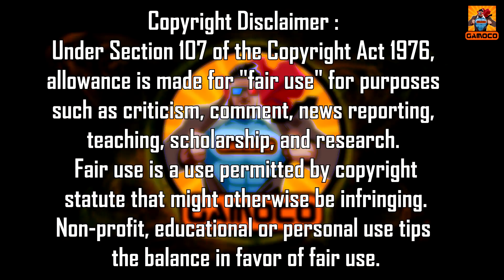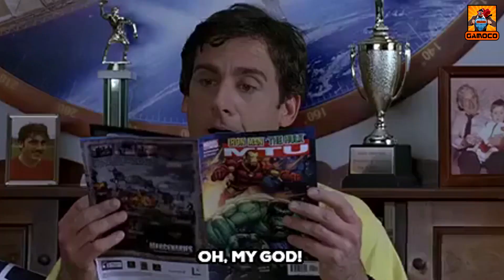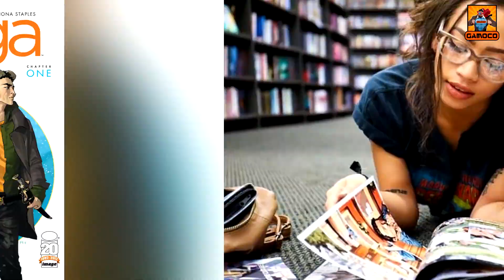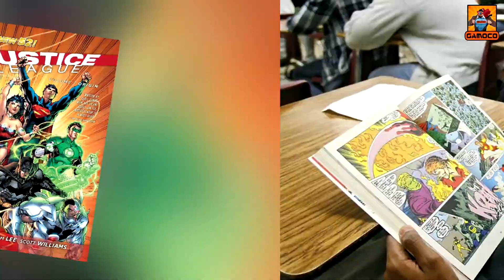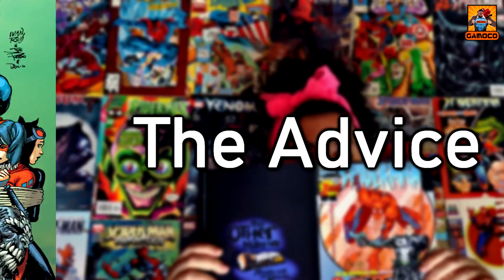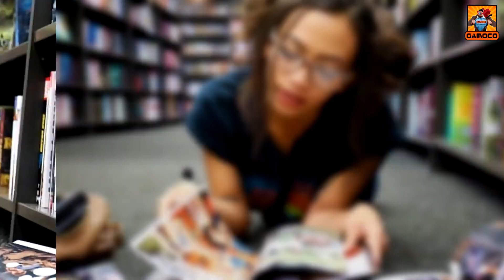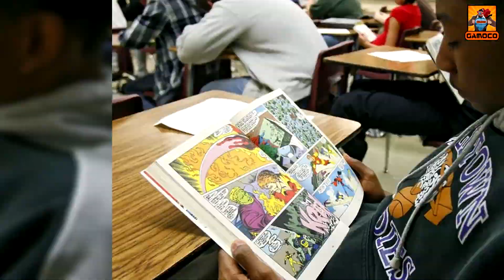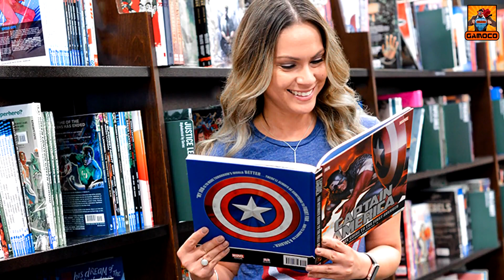How To Start Reading Comic Books? | A Basic Guide For Beginners [Explained In Hindi] | Gamoco हिन्दी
Hello friends, This is your host "Pankaj Sagar", Before conquering the big screen, Superheros ruled the paper space known as Comic Books... Comic Books have been a great source of Entertainment for ages... But as it went on becoming more popular, it became more complicated as well... And it's nearly impossible for a beginner to be a Comic Book reader without help !! Therefore we are here for you to explain how to properly start reading Comic Books... Where we will explain to you the basic concepts of Comic Books as well as we will clear some of your misconceptions along the way...

Just Sit Back, Relax And Enjoy The Video !!

Time Stamp :

Intro & Context - 00:00
Misconception - 01:58
Types - 03:06
Advice - 05:18
Outro - 08:17